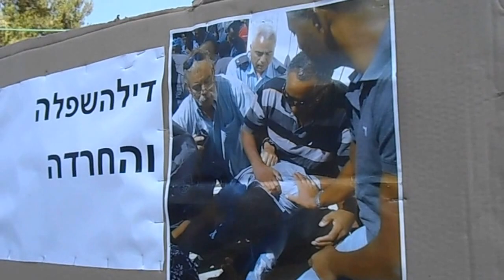הרב אריק אשרמן בהפגנה במבשרת ציון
בשבוע החולף הצטרפנו להפגנה עם מאות מיוצאי העדה במחאה על הרעת תנאיהם במרכזי הקליטה במבשרת ציון ליד ירושלים (שם קפצו מחירי השכירות במאות אחוזים תוך שנתיים). במהלך ההפגנה גילינו כי עובדי מרכז הקליטה הזהירו את התושבים שלא ישתתפו בהפגנה. זנא רואאגאוי קיבל צו פינוי מביתו במרכז הקליטה לאחר שסומן כאחד ממנהיגי המאבק. הנהלת מרכז הקליטה והסוכנות היהודית במבשרת ציון בחרו שלא להגיע ביום ההפגנה למשרדים. הרב אריק אשרמן (בתמונה מימין) אמר בהפגנה: " ״למרות הרדיפה ולמרות ההפחדה אנחנו כאן". אנו רואים מטרה עליונה בשיתופי הפעולה עם כל מגוון הקהילות למען שיפור תנאי הדיור שלהם כחלק ממאבק דיור כולל בישראל.